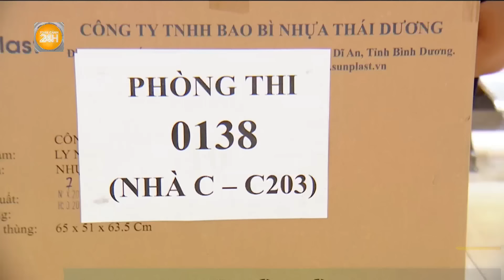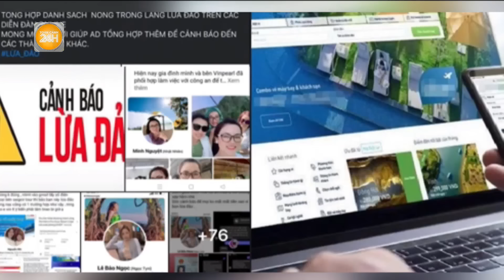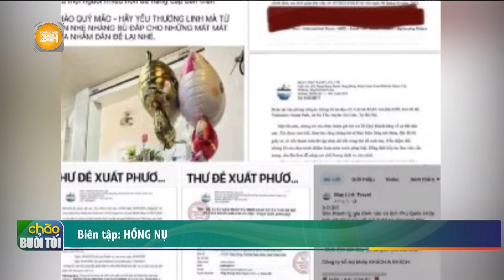Nghỉ lễ 2/9: Miền Bắc oi bức, miền Nam mưa dông| Toàn cảnh 24h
Toàn cảnh 24h Kỳ nghỉ lễ Quốc Khánh  2/9 năm nay kéo dài 4 ngày và nhiều người đã sẵn sàng cho kế hoạch đi du lịch của gia đình. Và chắc chắn thông tin về tình hình thời tiết kỳ nghỉ lễ được rất nhiều người quan tâm.  Trung tâm Dự báo khí tượng thủy văn quốc gia vừa phát bản tin dự báo thời tiết dịp nghỉ lễ Quốc khánh 2/9, trong đó thời tiết miền Bắc phổ biến trời nắng oi bức, còn miền Nam mưa dông vào chiều tối, nhưng không ảnh hưởng quá nhiều đến kế hoạch du lịch của người dân.